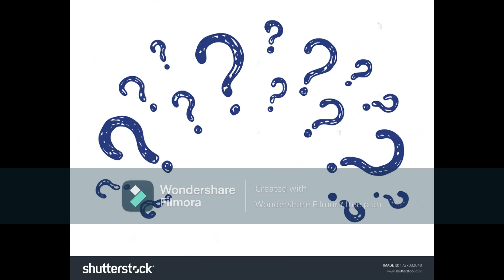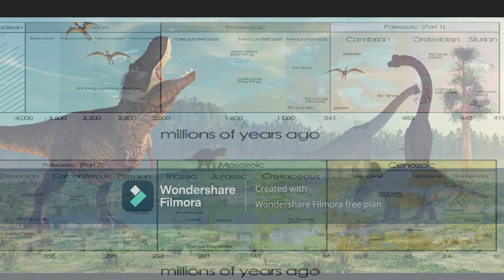"Are Ostriches the Last Living Dinosaurs? Unraveling the Dino Connection"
@maplessmysteries ,# dinosaur,acidification ,pollution ,# Australia,africa,# durefishan aleem,bilalabbas ,ishqmurshid , # trainasaurus,# velocity raptor,

In this video, we'll delve into the intriguing similarities between these modern flightless birds and their prehistoric ancestors